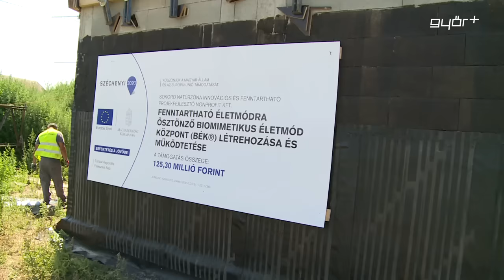Biomimetikus központ épül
Biomimetikus, vagyis természet-utánzó központ épül a Győrhöz közeli Felpécen azzal a céllal, hogy a fenntartható életmódot népszerűsítse és rávilágítson a környezettudatosság jelentőségére. A központ egy KEOP projekt keretében, mintegy 125 millió forintból valósul meg és a tervek szerint ősz elejére készülhet el. A mintegy 300 négyzetméteres épület földborítást kap, fűtését és elektromos áram ellátását megújuló energia biztosítja, a hulladékot és a szennyvizet pedig újrahasznosítják.